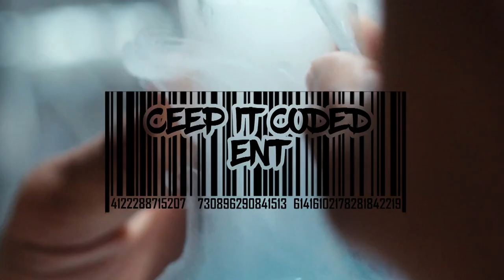EAZE vs J GEANS - iBattleTV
In this double debut Eaze travels from Georgia to take on Ohios own J Geans who earned himself debut of the year for 2020 after this performance. Let us know who you think won in the comments!